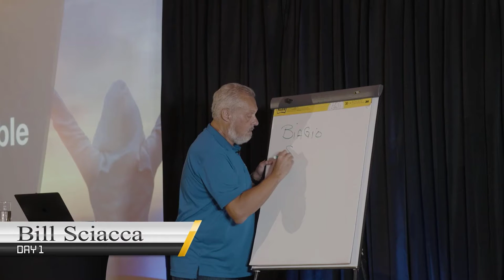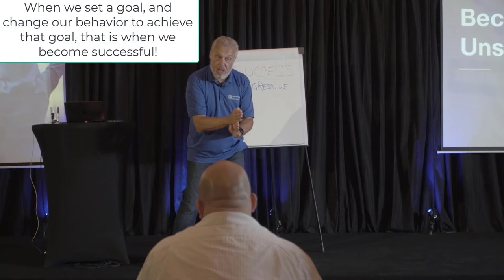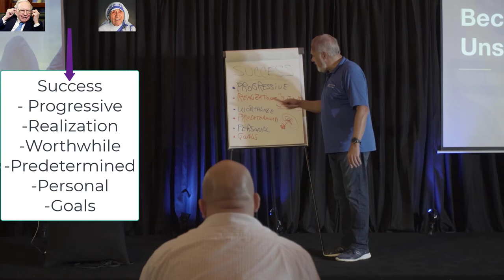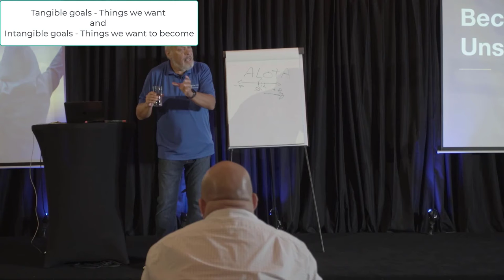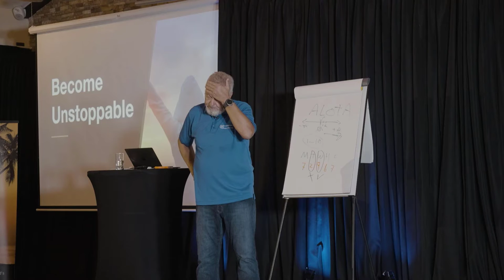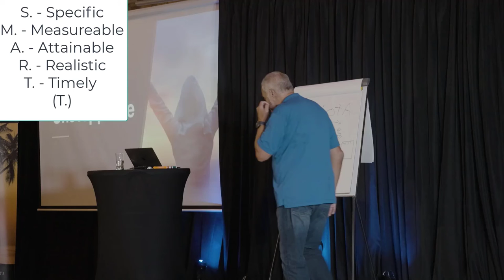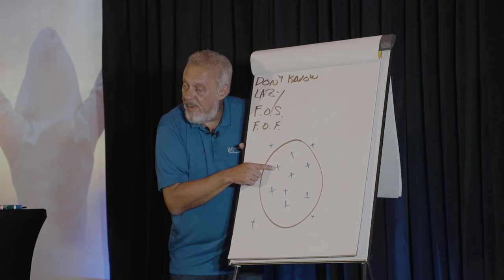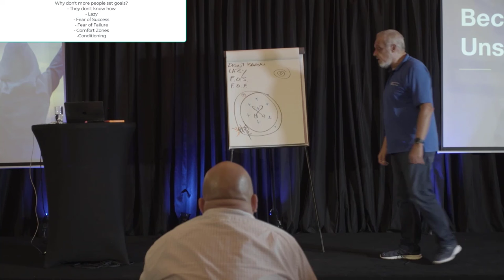A FREE Preview of a LIVE Course on Goal Setting.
Hi All,
This is the first of a 5 part series. I am giving the first instalment to you at no cost!
Please not that the audio is somewhat compromised for the first 2 minutes and 10 seconds. It is still audible but there is a bit if an echo! Ah, the beauty of on line performances!
I hope you derive as much knowledge from this presentation as I received from presenting it!
Bill